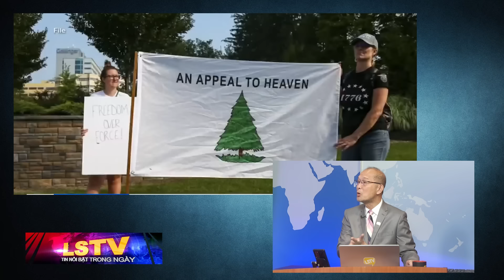Tin Nổi Bật P2 (05-24-24) Thẩm phán tối cao pháp viện đang bị áp lực từ chức